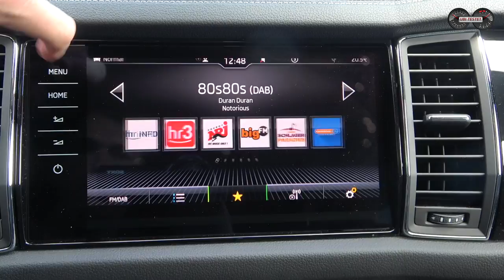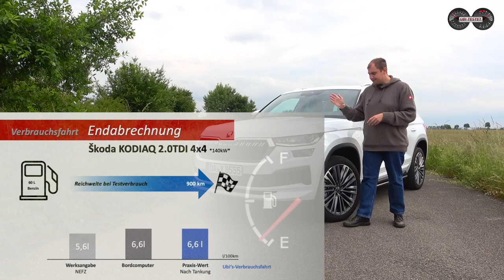Skoda Kodiaq 2.0 TDI L&K *147kW* - Das beste Familien SUV ?! | Test - Review - Verbrauch - Alltag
Er ist nicht nur die Speerspitze im Modellprogramm von Skoda, sondern auch das vermutlich beste Familien-SUV - Der Skoda Kodiaq. Ich teste ihn in der luxuriösen Laurin & Klement Ausstattung.

Der Skoda KODIAQ ist auf den ersten Blick ein echt großes Schiff. Wer sich dann aber die technischen Daten bzgl. der Abmessungen ansieht, wird sich doch etwas wundern, ob der geringen Abmessungen. Mit nur 4,70m ist der Skoda Kodiaq kürzer als ein VW Passat Variant etwa.
Doch im Gegensatz zum VW Passat bietet der Kodiaq wesentlich mehr Platz für Passagiere und Gepäck.
Mit der Modellpflege des Kodiaq zum Modelljahr 2022 wurden dezente kosmetische Modifikationen vorgenommen, welche auch erst beim 2. Blick auffallen dürften.
Doch wie sieht es sonst aus mit den Überarbeitungen?
Wie gut fährt sich der große Tscheche mit starkem Dieselmotor?
Verbraucht ein solch großes SUV zu viel Sprit?
Was kostet der Skoda Kodiaq in der luxuriösen Laurin & Klement Ausstattung?

All diese Fragen und noch viel mehr erfahrt ihr hier im Review zum Skoda Kodiaq 2.0 TDI 4x4 L&K. Viel Spaß

00:00 Intro
01:30 Carporn / Fahrzeugschau
02:49 Exterieur
05:08 Kofferraum
06:16 Sitzen im Fond / Kindersitz / Schlafpaket / Simply Clever
07:42 Sitzen vorne / ergoActiv Sitze / Sitzbelüftung
08:34 Innenraum / Cockpit / Infotainment / Bedienung
10:35 Motor / Getriebe
12:06 Fahrwerk / Federung / adaptive Dämpfer DCC / Lenkung
13:50 Assistenzsysteme / Travel Assist
14:30 Fazit / Testverbrauch / persönliche Worte

Technische Daten des Skoda KODIAQ 2.0 TDI:
147kW / 200PS - 400 Nm
7 - Gang Doppelkupplungsgetriebe
Leergewicht: 1.912 kg
0-100km/h: 7,7 s
Vmax: 218 km/h
Länge/Breite/Höhe: 4,70m / 2,09m / 1,68m
Kofferraum: 835l - 2.065l
Maximale Anhängelast: 2.500kg
Preis Testwagen: 63.290€

Kamera: Matthias Gill

Grafiken: Matthias Gill

Moderation: Matthias Gill

Skoda KODIAQ 2.0TDI 4x4 *147kW*:
Kraftstoffverbrauch kombiniert 6,6 l/100 km; CO2-Emissionen  172g/km.